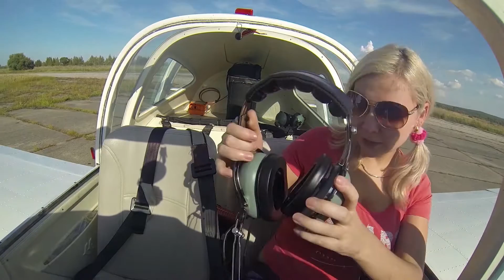Знакомство с небом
Ознакомительный полет на Tecnam P2002 "Sierra", аэродром Калинка, Хабаровск, 2013